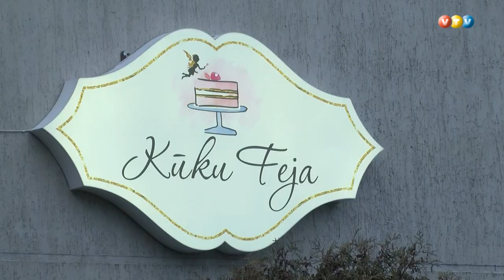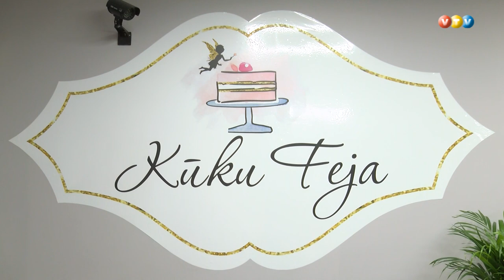Atgriežas laukos, lai īstenotu sapni par kūkotavu